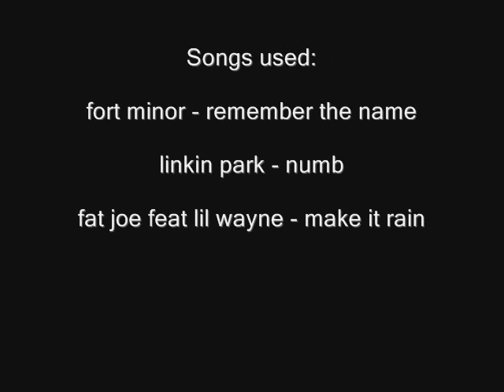Terrie066 pk vid 3# ( VID 5 IS OUT ! )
PKING VID 3